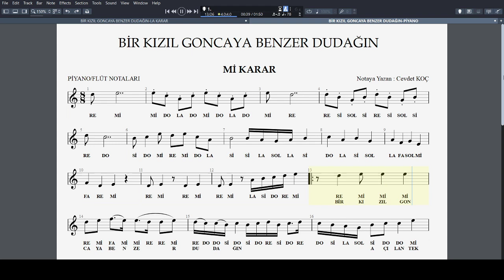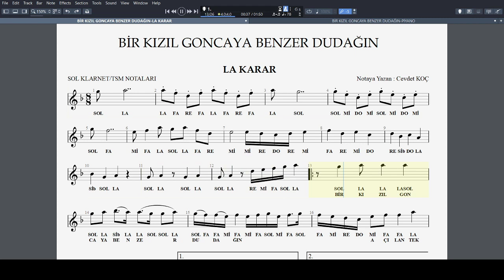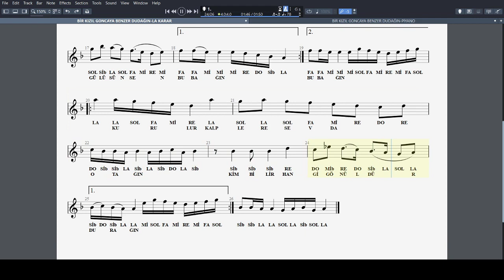BİR KIZIL GONCAYA BENZER DUDAĞIN NOTA